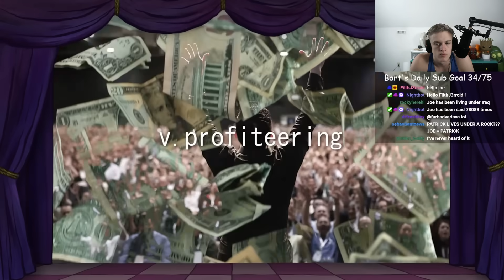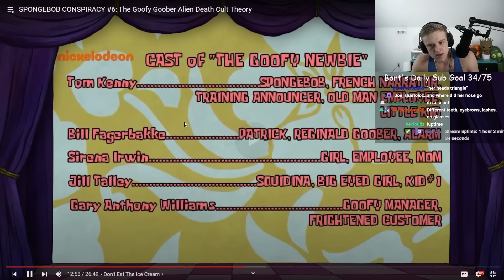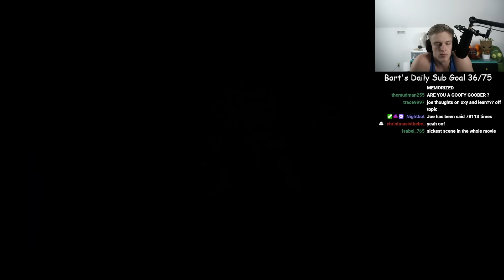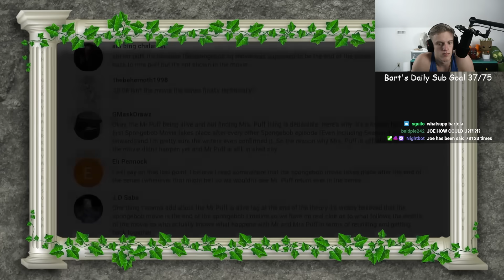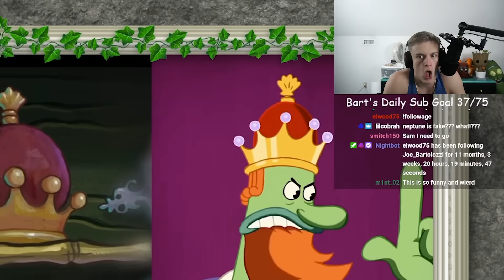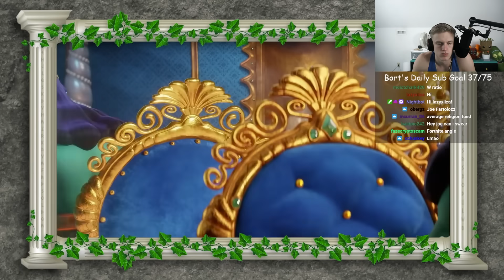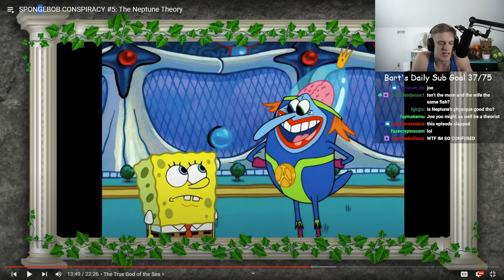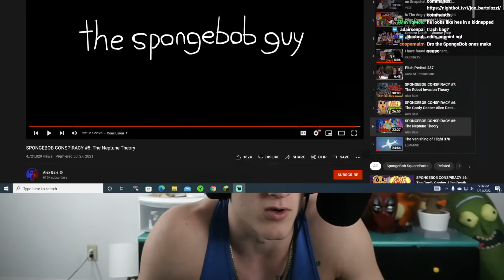Weirdest Spongebob Conspiracy Theories...